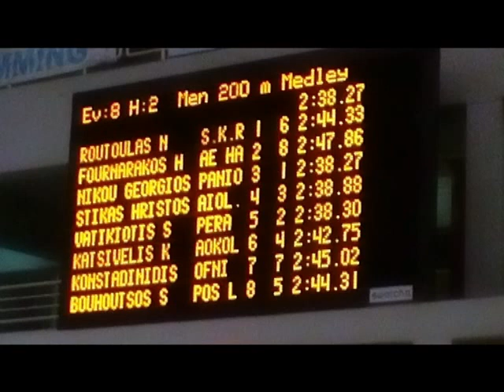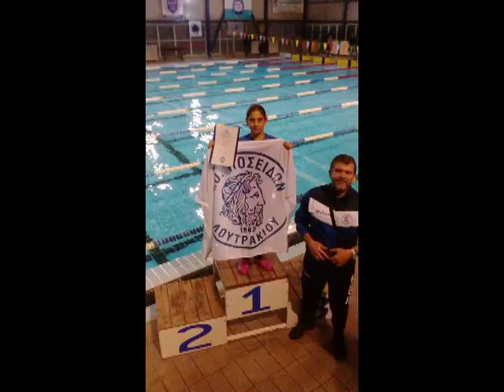ΑΦΙΕΡΩΜΑ ΣΠΥΡΟΣ-ΝΚΗ-ΠΟΠΗ ΑΟ ΛΟΥΤΡΑΚΙΟΥ "ΠΟΣΕΙΔΩΝ"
ΑΦΙΕΡΩΜΑ ΓΙΑ ΤΗΝ ΚΟΛΥΜΒΗΤΙΚΗ ΧΡΟΝΙΑ 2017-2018
Α.Ο. ΛΟΥΤΡΑΚΙΟΥ "ΠΟΣΕΙΔΩΝ"